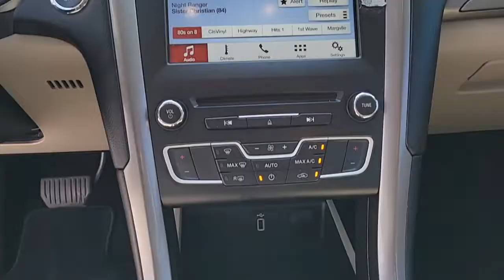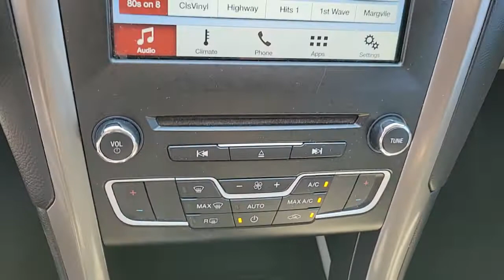2018 FORD FUSION Las Vegas, Henderson, Boulder City, Willow Branch, Nelson, NV 22T1272B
White Platinum Used 2018 FORD FUSION available in Las Vegas, Nevada at Gaudin Ford. Servicing the Henderson, Boulder City, Willow Branch, Nelson, NV area.
2018 FORD FUSION SE FWD - Stock#: 22T1272B - VIN#: 3FA6P0HD3JR161608

Gaudin Ford
6625 West Roy Horn Way

Recent Arrival! Certified. Clean CARFAX. 23/34 City/Highway MPG 6-Speed Automatic.brFord Details:brbr  * Transferable Warrantybr  * Limited Warranty: 3 Month/4000 Mile (whichever comes first) after new car warranty expires or from certified purchase date (for Ford Blue Certified program) 12 Month/12000 Mile (whichever comes first) after new car warranty expires or from certified purchase date (for Ford Gold Certified program)br  * Warranty Deductible: $100br  * and 22000 FordPass Rewards Points to use toward first two maintenance visits (for Ford Gold Certified program) and 11000 FordPass Rewards Points to use toward first maintenance visit (for Ford Blue Certified program)br  * Vehicle Historybr  * 172 Point Inspection (for Ford Gold Certified program) 139 Point Inspection (for Ford Blue Certified program)br  * Roadside Assistancebr  * Powertrain Limited Warranty: 84 Month/100000 Mile (whichever comes first) from original in-service date (for Ford Gold Certified program)brbrbrWe have been serving the community since 1922 we invite you to visit our store and see our large inventory of Cars SUVs and Trucks.brbrAwards:br  * 2018 KBB.com 10 Best Sedans Under $25000   * 2018 KBB.com 10 Most Awarded Brands   * 2018 KBB.com Brand Image AwardsbrGaudin Ford proudly offers our customers home delivery services virtual product presentations and home test drives. Inquire for details.